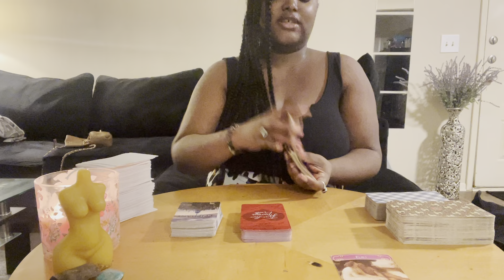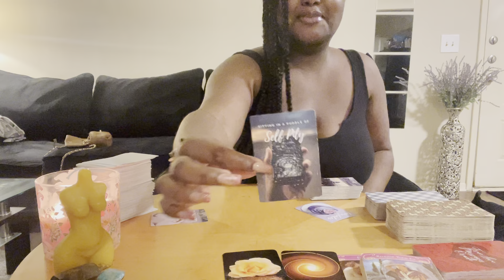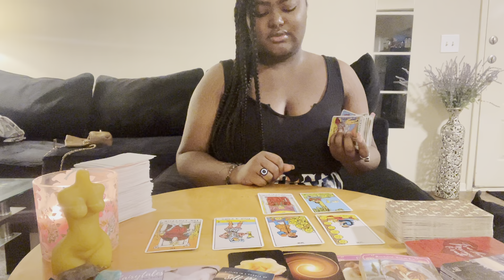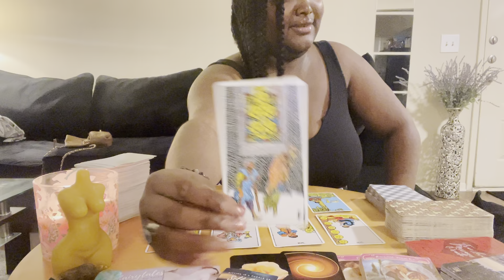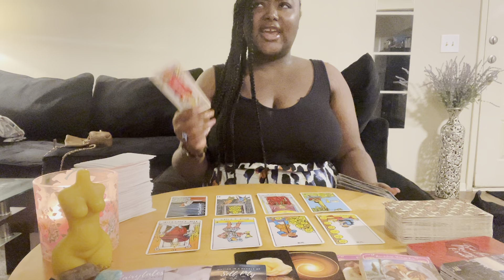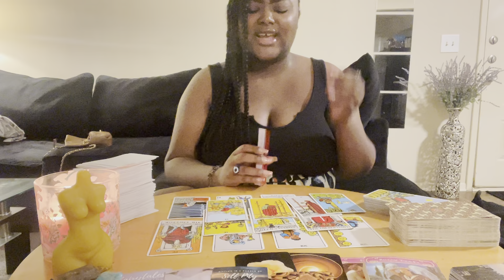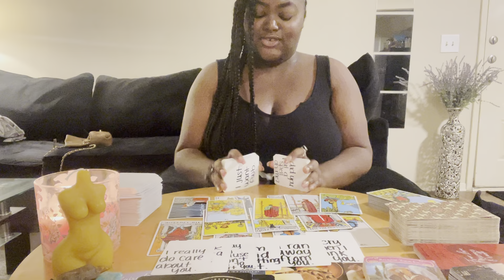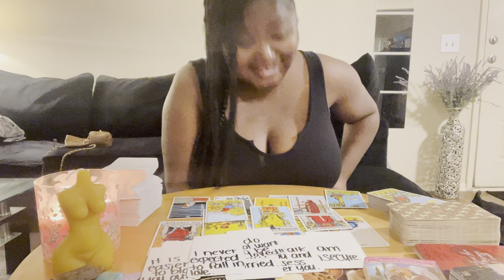Gemini ♊️ “I Never Expected To Fall In Love With You” Gemini ❤️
Gemini, this person did not expect to fall in love with you. They struggle with insecurity and as a result, they have a very big ego which makes it hard for them to open up Gemini ❤️

💲 Pricing:

1 question $10 USD

3 questions for $25 USD (new client special only)

5 questions for $35 USD (new client special only)

3 questions for $35 USD

5 questions for $45 USD

〽️ My chart:
I am an Aquarius ☀️
Libra 🌙
Gemini ⬆️
Aries Venus ❤️